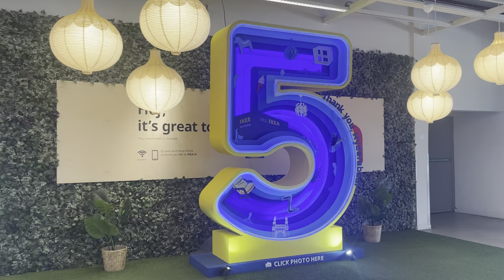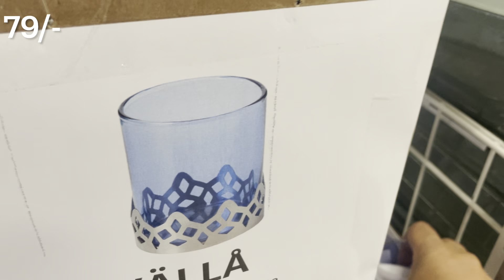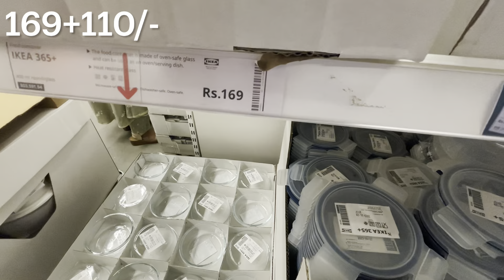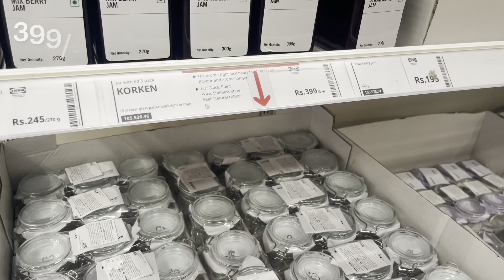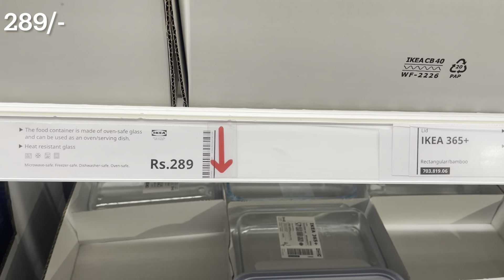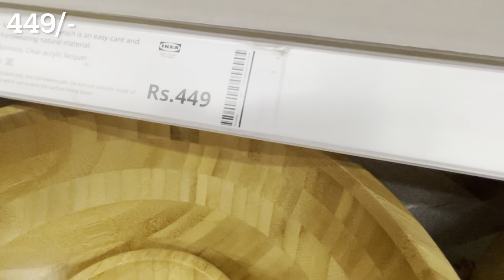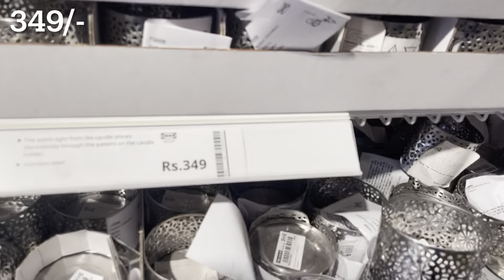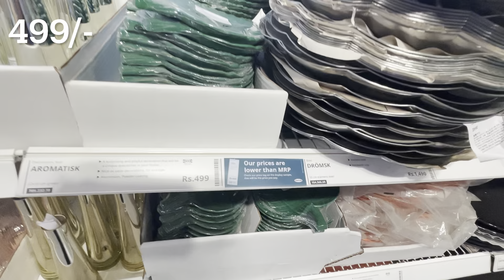Return gifts for all functions starting @79/- || IKEA Hyderabad || Zindagi Unlimited Telugu Vlogs